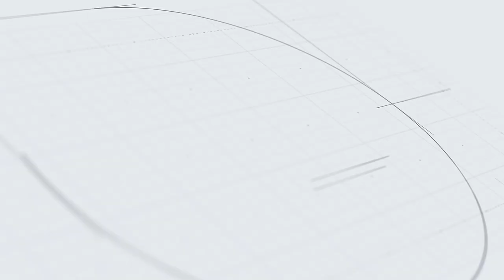Home Visit Of Mr Sangram Chougule | Mr Universe | Anand Pimpalkar Anandi Vastu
In this exciting episode, we accompany Mr. Sangram Chougule, the esteemed bodybuilder and winner of Mr. Universe, on a special home visit. Joining him is Vastu expert Anand Pimpalkar from Anandi Vastu, renowned for his deep understanding of Vastu principles and their application in architecture and design.

During this visit, Mr. Chougule's home is meticulously examined to identify potential Vastu problems that may be hindering the overall energy flow and harmony within the living space. As we explore each room, Anand Pimpalkar expertly points out specific areas where Vastu principles might be compromised.

From the main entrance to the bedroom, kitchen, and even the study area, the duo uncovers potential Vastu-related challenges that could be affecting Mr. Chougule's overall well-being and success. With each discovery, Anand Pimpalkar shares valuable insights into the significance of Vastu and its impact on various aspects of life.

Not stopping at merely identifying the issues, Anand Pimpalkar offers practical and effective solutions to rectify the Vastu imbalances found in Mr. Chougule's home. These solutions could involve simple rearrangements, color schemes, or elemental adjustments, all aimed at creating a more harmonious and positive living environment.

Whether you are an enthusiast of Vastu or simply intrigued by the influence of space on our lives, this episode promises an enlightening journey with Mr. Sangram Chougule and Anand Pimpalkar, as they combine their expertise to transform living spaces and enhance the overall well-being of the occupants.

Join us on this fascinating home visit and discover the transformative power of Vastu in our everyday lives.